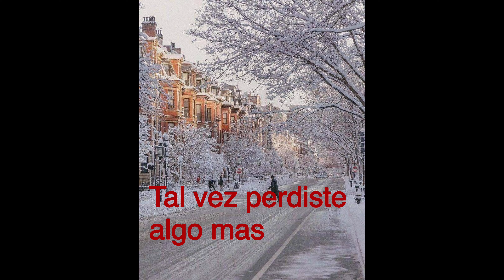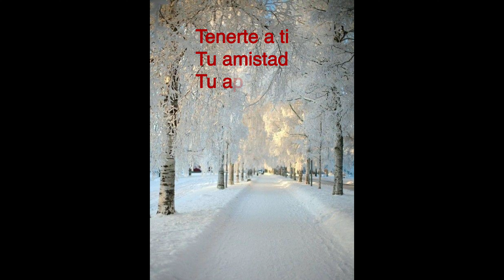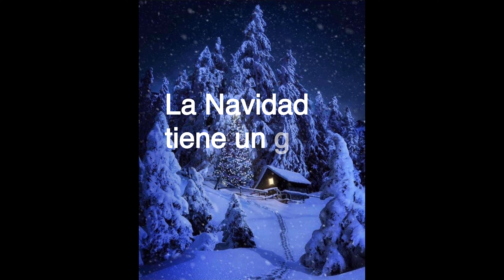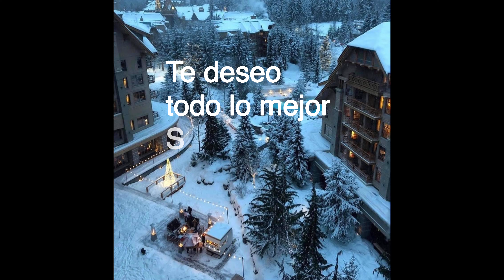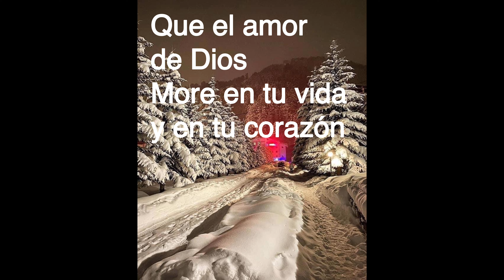Feliz Navidad 2020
Un deseo Navideño especialmente para ti